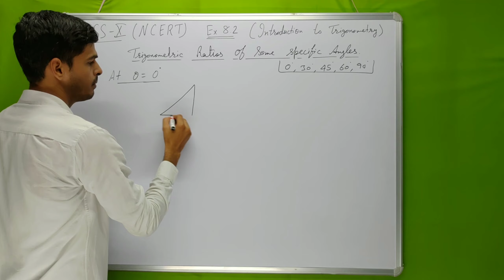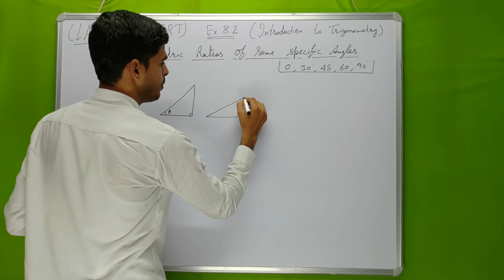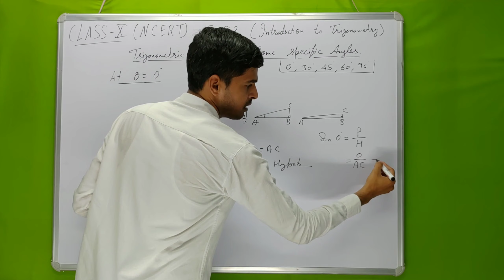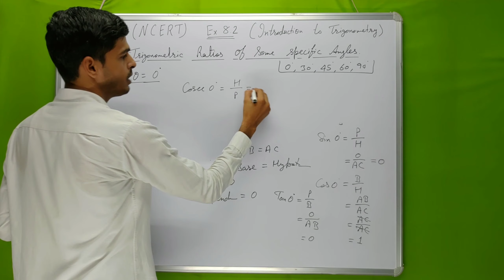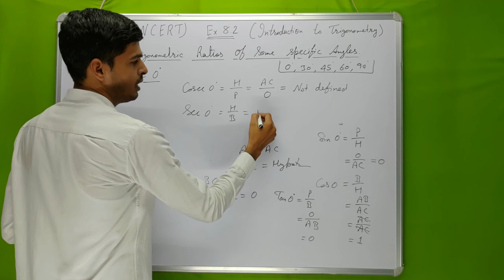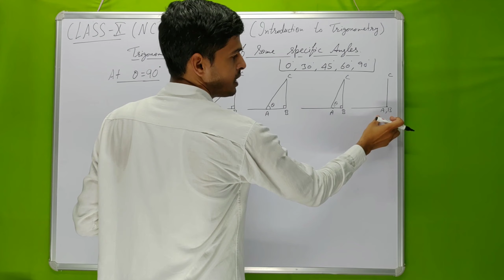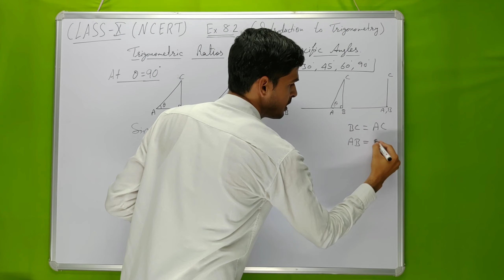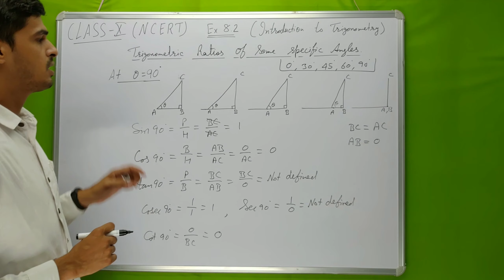How to find Trigonometric values at 0° and 90° | Class 10 | NCERT | Kushal Classes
In this video, we are gonna learn how to find the value of any Trigonometry ratio at 0° and 90° with the help of triangles in easy way.